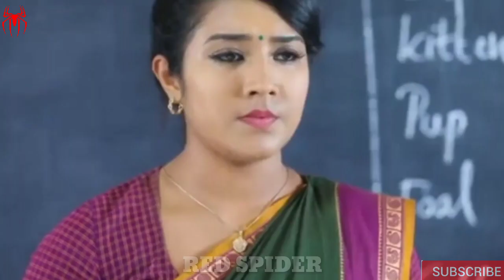Senthoora poove Tamil Serial Episode Review | Vijay Tv Serial | Ranjith | Srinithi | Red Spider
CHANNEL DESCRIPTION